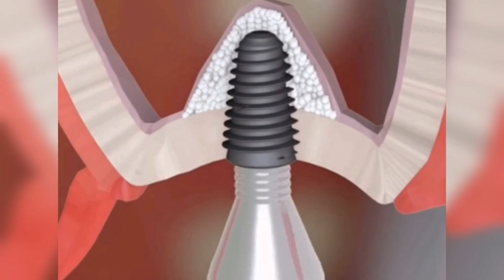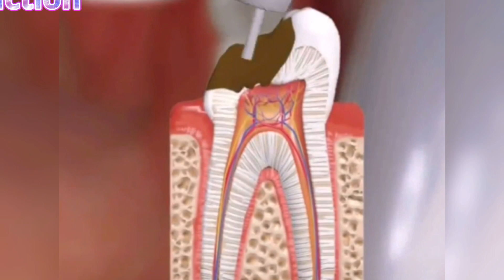"Smile Transformations: Dental Innovations in Yanji"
In this video, we delve into the fascinating world of dentistry in Yanji, China. We'll explore seven parts, each focusing on different types of dental prosthetics. From lower jaw implantation and veneers to dental crowns, caries treatment, teeth whitening, upper jaw implantation, and full tooth reconstruction. These procedures are performed at prestigious dental clinics in Yanji, where a team of skilled specialists utilizes advanced methods and innovative technologies to achieve your dream smile.